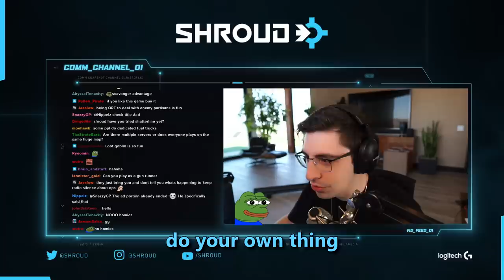11 MINUTES OF SHROUD DOMINATING IN FOXHOLE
Shroud played Foxhole over the past weeks and he was truly dominating

Foxhole is a massively multiplayer game where thousands of players shape the outcome of a persistent online war. Every individual soldier is a player that contributes to the war effort through logistics, base building, reconnaissance, combat, and more.